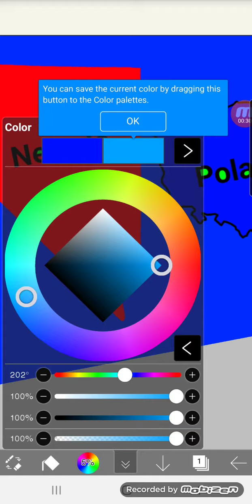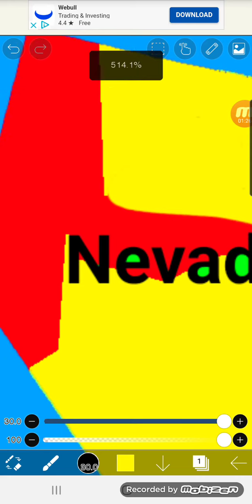poland vs Nevada in a nutshell